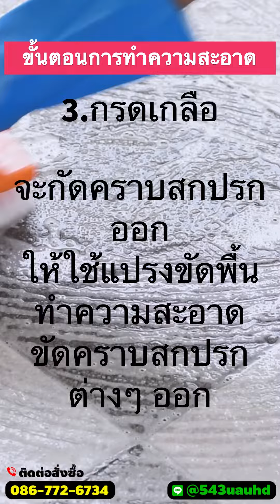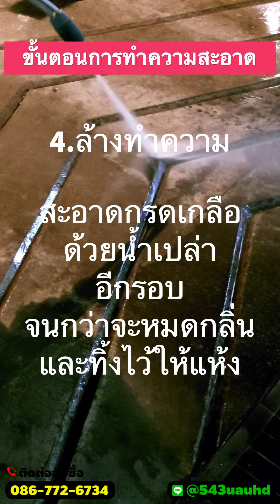การใช้กรดเกลือล้างพื้นกระเบื้อง กรดเกลือ กรดไฮโดรคลอริก กรดเกลือ35%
การใช้กรดเกลือล้างพื้นกระเบื้อง

สวัสดีครับ วันนี้ เรามาดูประโยชน์อีกอย่างของกรดเกลือกันครับ นั่นก็คือการใช้ “กรดเกลือ” ล้างพื้นที่มีความสกปรกมากๆ พื้นที่มีคราบตะไคร่ คราบแน่นฝังลึก คราบปูน คราบสีทาผนัง เป็นต้น

ขั้นตอนการล้างพื้นด้วยน้ำยากรดเกลือ
กรดเกลือ 2-3 ส่วน ต่อน้ำ 10 ส่วน

– กรดเกลือ 2-3 ส่วน
– น้ำ 10 ส่วน
ผสมน้ำและกรดเกลือให้เข้ากัน

ขั้นตอนการทำความสะอาด

1.ล้างพื้นด้วยน้ำเปล่าก่อน 1 ครั้ง โดยราดน้ำหรือฉีดน้ำให้เปียกพื้นบริเวณที่ต้องการทำความสะอาด
2.ใช้กรดเกลือที่เราผสมไว้กับน้ำ 10 ส่วน มากเทราดบนกระเบื้อง หรือพื้นที่เราต้องการล้างได้เลย
3.ใช้แปรงขัดพื้น ทำความสะอาดขัดเบาๆ ควรระมัดระวังไม่ให้น้ำกรดเหลือกระเด็นโดนมือหรืออวัยวะในร่างกาย หากโดนอวัยวะส่วนใดส่วนหนึ่งในร่างกายให้รีบล้างในทันที หรือใส่ชุดแขนยาวหรือถุงมือและหน้ากากปิดจมูก ขณะทำการล้างพื้น หากพื้นสกปกรกมากๆ ให้ใช้น้ำกรดเกลือราดและขัดจนกว่าคราบจะหมด
4.ล้างทำความสะอาดกรดเกลือ ทำความสะอาดกระเบื้องด้วยน้ำเปล่าอีกรอบ จนกว่าจะหมดกลิ่น